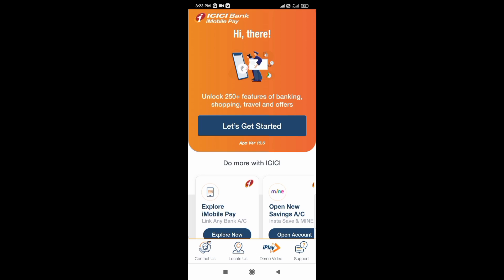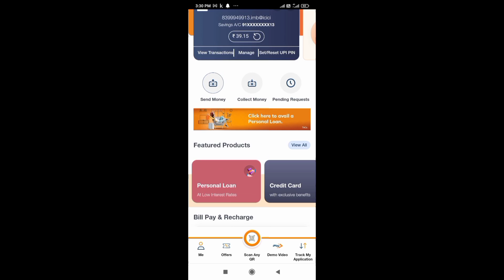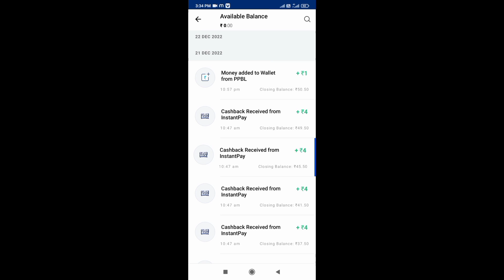Best earning apps Free Cashback ₹250 Earn money Online Earning i mobile pay Cashback offer 2023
i mobile pay Cashback offer
Free paytm Cashback offer